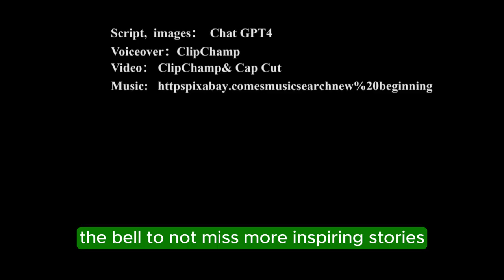[Family Stories] Brownie and Miowly's Path to Happiness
In the bustling city, there are countless undiscovered stories. Today, let us explore the story of Brownie and Miowly. This is about a brave stray dog and a clever stray cat who met in the corners of the city, built a deep friendship, endured various hardships, and finally found a warm home.
Brownie and Miowly encountered each other in different parts of the city, facing hunger and danger together. Their chance meeting in an abandoned market started a life of mutual reliance. In the park, they met kind-hearted elders and a little girl, gradually feeling the care from humans. Later, they were adopted by the girl's family, living in a new home filled with love and safety.
In this new home, Brownie and Miowly faced new challenges, learned to accept new members, and became an indispensable part of the family. Their story is full of adventure, friendship, and the power of love, showing how to find hope and happiness in adversity. Let's follow Brownie and Miowly's steps and experience their touching journey from wandering to happiness.

0:00 Introduction
00:48 Brownie and Meowly accidently met
01:09 Brownie and Meowly faced threatening by other stray animals
02:15 A street performer discovered them, gave them food and shelter
02:58 Brownie got injured, Meowly went out to find food and medical supplies
03:42 A little girl discovered them and bring them food regularly
04:12 The girl's parents officially adopted Brownie and Meowly
05:17 Brownie and Meowly integrated into this new family
07:32 Brownie and Meowly fully adapted to the family members' life.

Here is a list of other videos you might be interested:
English
A Mother's Unyielding Search：20 Year Journey to Reunite with Her Abducted Son
[A touching Story] Heartwarming Tale of Surrogacy: A Mother's Love and Sacrifice
【The Journey of a Veteran】 Choices in Turbulent Times：The Story of Uncle Chen | From Hunan to Taiwan
Red Apple and Little Frecles | Friendship Memories
The Guardians in the Flames of War: The Veteran Who Loves Eating Dog Meat -- Uncle He's Story
A Soldier's Melody： Uncle Xu’s Life and Legacy
Remembering Childhood | My Childhood Memories
Revealing the Ultimate Secret to Happiness: Change Your Life Now! | EN & CN Sub
Radiance of the Soul: The Journey of Xiaomei's Medical Path
[Family Story] Returning to My Parental Home
[Romantic Story] The Blossoming Love of Mandai Village
Discovery] Singapore's Ultimate Street Food Guide for 24 Hours
[Singapore Discovery] Top 10 International Schools in Singapore in 2004
[Singapore Discovery] Expatriate Essentials: Your Ultimate Guide to Living in Singapore
[Family Stories] The Cheesy Adventures of Detective Whiskers
[Romantic Story] Whispers Under the Cherry Tree
Stories] New Whiskers' Journey Through DoodleVille
[Family Stories] Lili And Her Two Rabbits
[Family Stories] The Adventures of Whiskers in DoodleVille
[Family Stories] The Moonlit Quest Adventures of Sara, David, and Tom
[Family Stories] Sam And Cookies‘ Prank